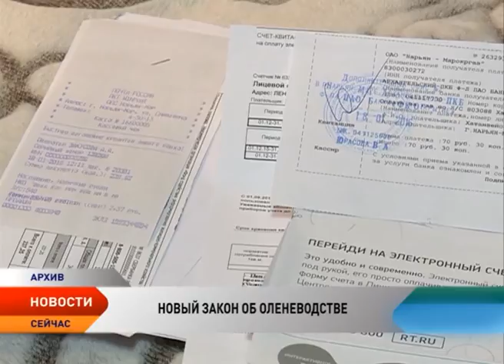В НАО идет разработка нового закона об оленеводстве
Новый закон для новых возможностей. На заседании комиссии по делам малочисленных народов Севера, экологии и природопользованию депутаты регионального парламента рассмотрели проект закона округа «Об оленеводстве в Ненецком округе». Необходимость разработки и принятия нового закона НАО об оленеводстве обусловлена тем, что в действующем законе, который был принят в 2002 году, имеется ряд пробелов и неточностей, а также противоречия федеральному законодательству.